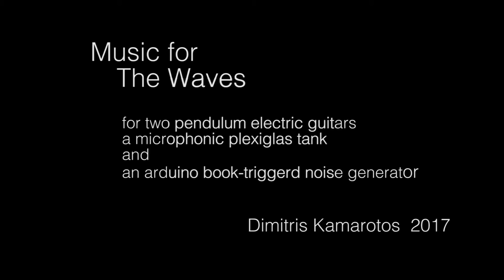Music for The Waves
Dimitris Kamarotos _ Music for The Waves

A sound structure from a score  for the theatre performance of "The Waves" . Performing on sound machinery: Elina Rizou, Aeneas Tsamatis, Vangelis Ampatzis, Ioanna Piata, ,Marina Argyridou.

The sound machinery:
- two pendulum electric guitars
- a microphonic plexiglass tank with beans
- an arduino noise generator activated by book cover

The performance:
The Waves (by Virginia Woolf)
text based on abstracts of Aris Berli’s translation.
Direction: Dimitris Karantzas
Sound Dramaturgy: Dimitris Kamarotos
Set Design: Tina Tzoka / based on Cleo Boboti's set design idea
Costumes: Ioanna Tsami
Assistant to the Director, Collaboration in the adaptation: Theodora Kapralou
Lighting Design: Alekos Anastasiou
Assistant to the Costume Designer: Vassiliki Souri

With: Vaggelis Ambatzis, Evdoxia Androulidakis, Marina Argyridou, George Vourdamis, Ioanna Piata, Elina Rizou, Michael Sarantis, Aeneas Tsamatis

Production: Onassis Cultural Centre-Athens 2015, 2017
Executive Production: POLYPLANITY Productions / Maria Dourou & Yolanda Markopoulou